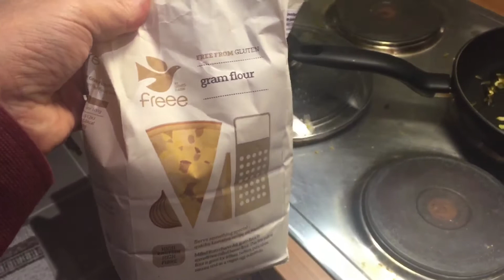Kikhernelettu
1 dl kikhernejauhoja
1 dl vettä
Sekoita ja anna olla vartin verran
Pannulle tilkka öljyä
Mausta taikina, sekoita ja kaada pannulle
Paista miedolla lämmmöllä noin 10 min.